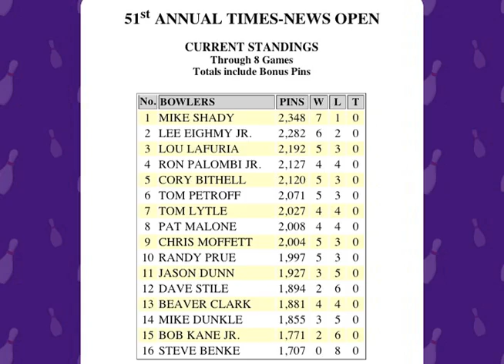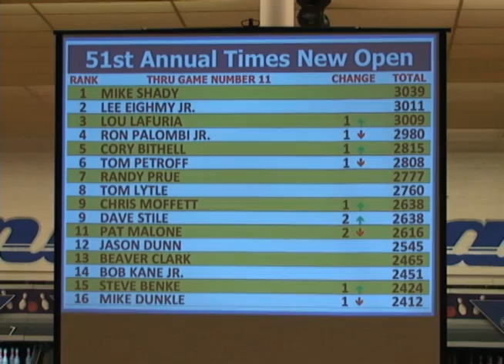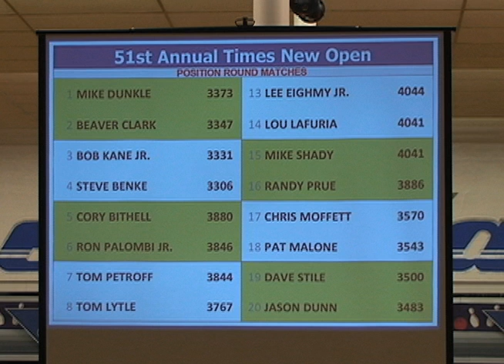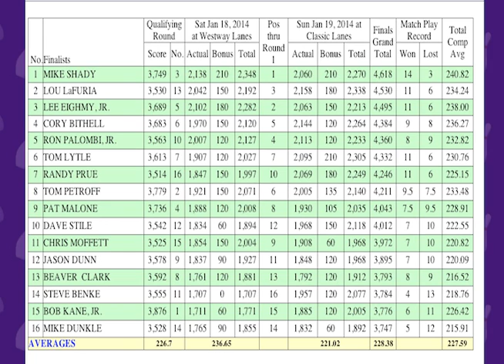2014 Times News Open Finals Day 2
The 2014 Times-News Open is down to the final 16... Here are the day 2 highlights.

1/19/2014